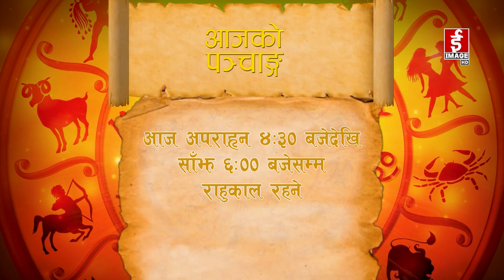आजको राशिफल २०८०-०५-३१ गते आइतवार । Daily Horoscope । September 17, 2023